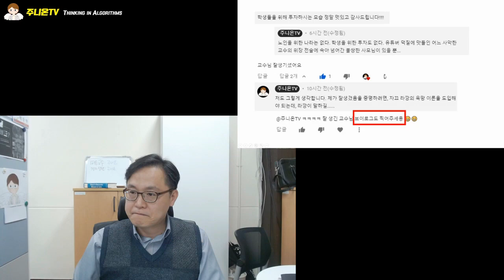[TMILog] 경북대 20학번 새내기들에게 바치는 TMI 브이로그. 경북대, 대신 걸어 드립니다. - TAKE 1.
주니온TV TMILab. 아무거나연구소는
여러분들이 지치기 전에 먼저 지치지 않습니다.

항상 아무도 물어보지 않는 질문에 대해서 진지하게 연구하고,
누구도 궁금하지 않은 정보를 과도하게 제공하기 위한,
TMILab. 의 도전은 계속될 것입니다.

박찬호 선수의 아성을 넘어설 때까지...

주니온TV@유튜브 - 알고리즘으로 이해하는 초연결 세상